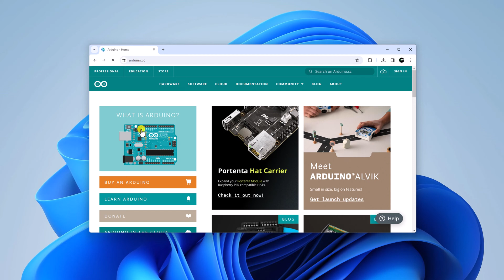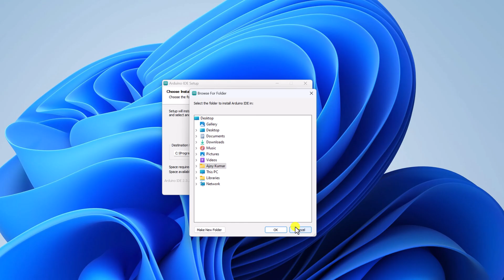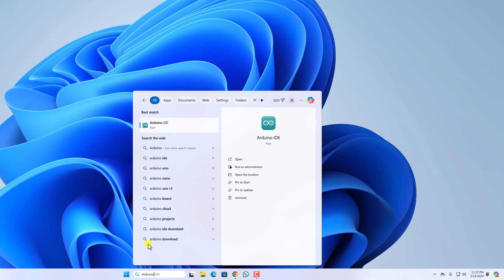How to Install and Setup Arduino IDE on Windows 11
In this video, we are going to learn how to install and set up Arduino IDE on Windows 11. If you want to program your Arduino board, then you have to install and set up Arduino IDE on your Windows operating system to program the board. Here's a quick video on it.